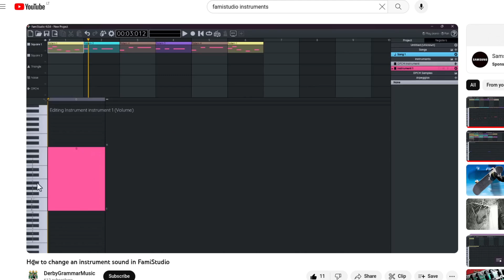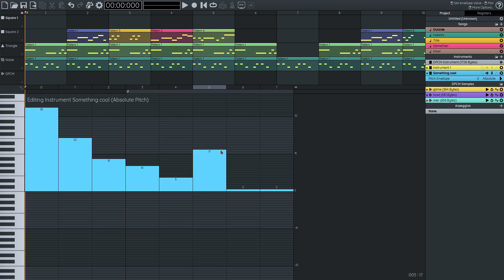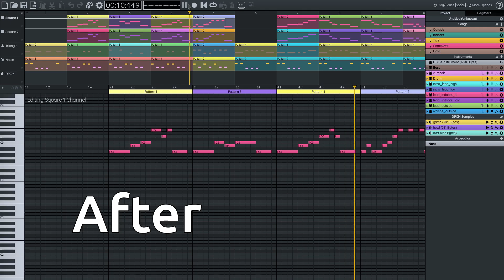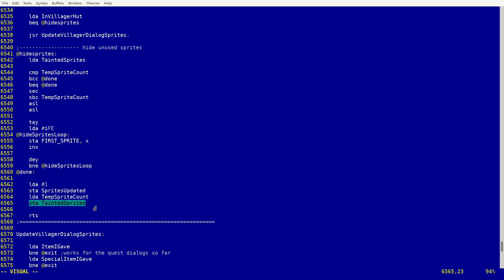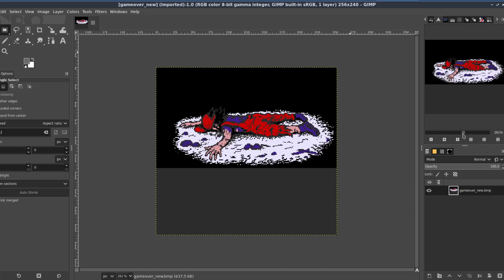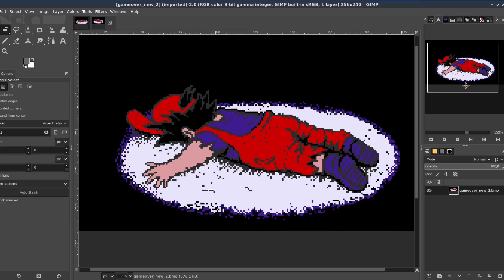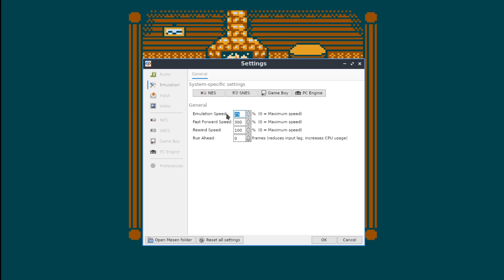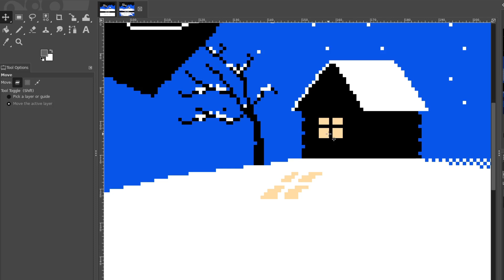Making NES game # 17: New game over screen and other changes